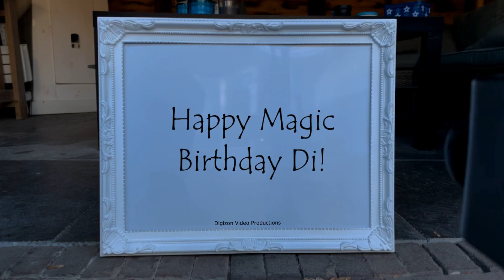Magic Birthday Di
Happy magic birthday hands video for Di.
Those aren't gray hairs that you see. They're strands of birthday glitter growing out of your head.

HAPPY BIRTHDAY DI!!!
Have fun with this personal Di video!

• The origin of Di is Latin
• The meaning of Di is Divine
• Di is usually a female name